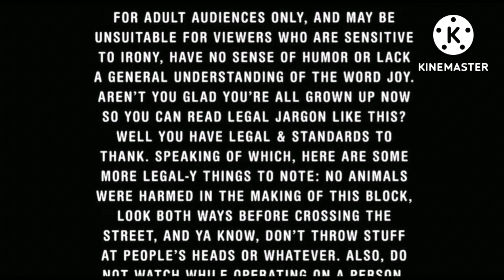Winnbergsplat sign up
Winnberg splat sign up
(9:59 Winnberg splat sign up)
(10:00 Tonight bumpers)